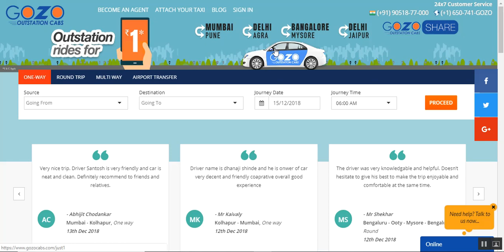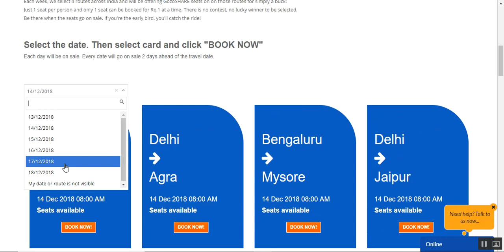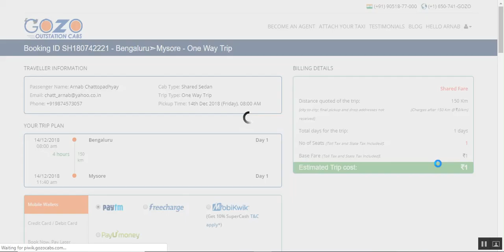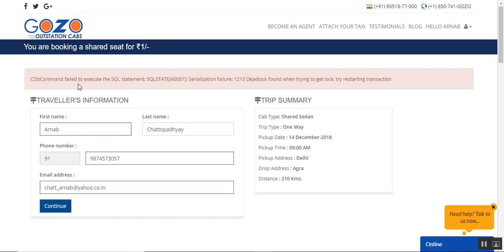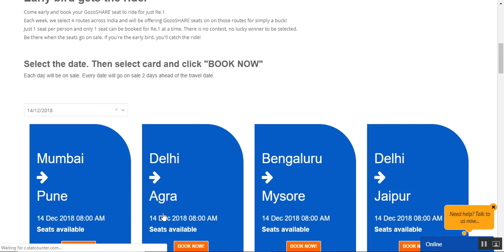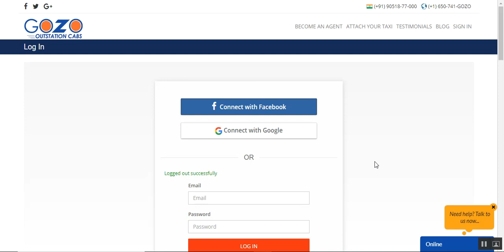Gozo Just Re.1 Booking Process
Booking process through Gozo Website, helpful for CSR. They can guide customer easily.